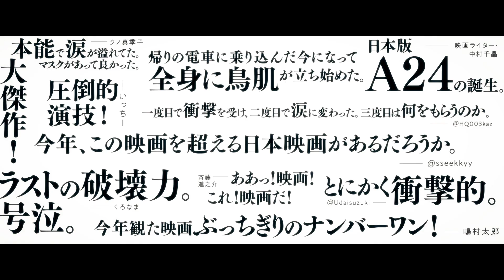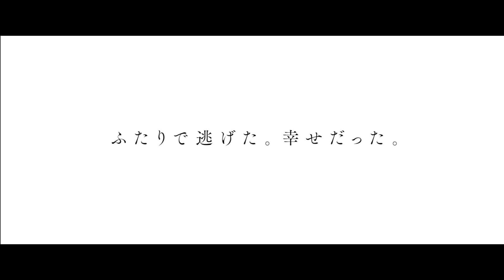SNSで興奮続々！映画『ソワレ』コメント予告